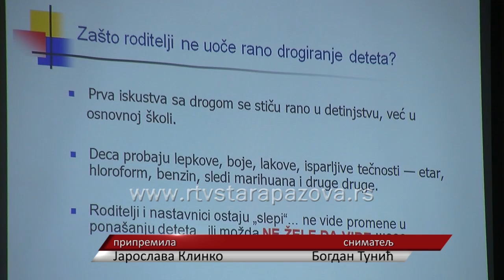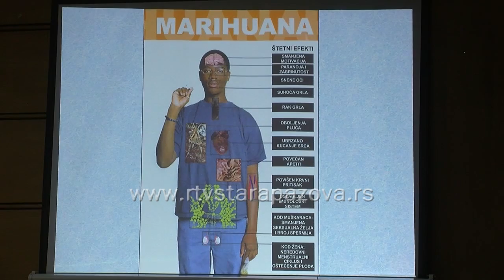Zajedno protiv droge